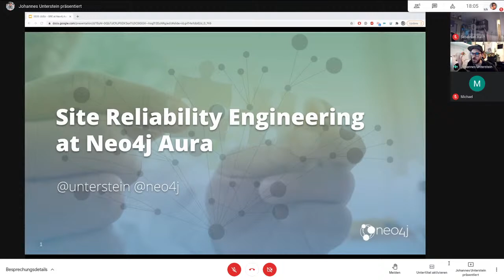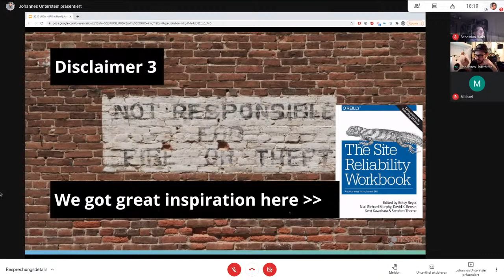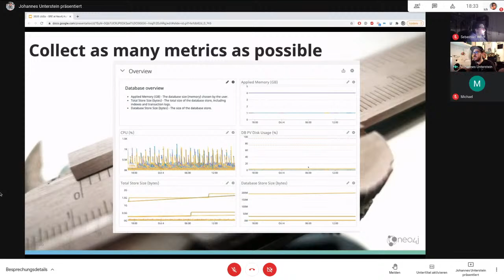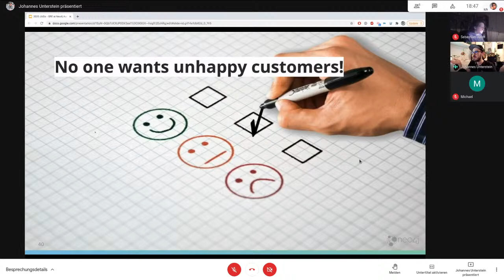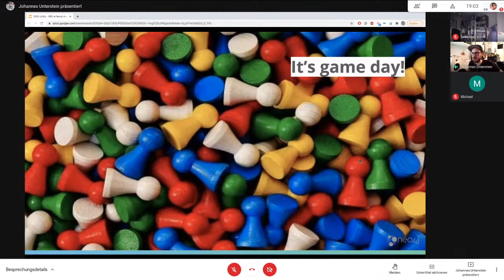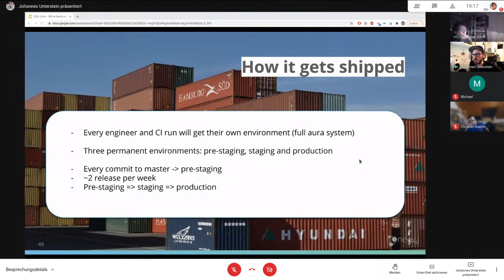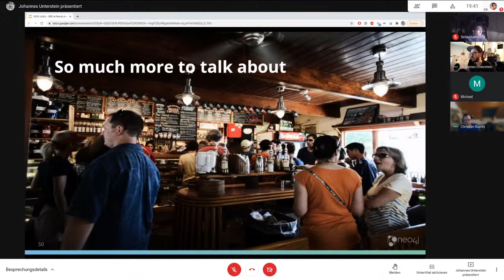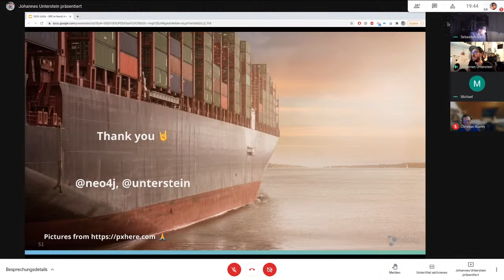SRE bei Neo4j Aura. Erfahrungsbericht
Speaker: Johannes Unterstein

Bei Aura handelt es sich um das Cloud-Angebot von Neo4j, ein vollständig automatisiertes Graphdatenbank-as-a-Service-Angebot.

Dem Kunden ist es damit möglich, über eine Weboberfläche ein Datenbankcluster zu konfigurieren und zu starten. Dieses Cluster wird dann für ihn vom Code in einem Kubernetes-Cluster in einer Public-Cloud  betrieben.

Johannes arbeitet in einem der Teams, die für dieses Self-Service-Produkt verantwortlich sind, und  möchte euch mit auf die Reise nehmen und zeigen, welche Aspekte in Bezug auf Site Reliability Engineering (SRE) eingeführt wurden, um dieses Produkt am Laufen zu halten. Dabei wird er speziell für euch auf Monitoring, Alerting, Chaos Engineering, Rufbereitschaft und das Training dafür eingehen.

Let's go!